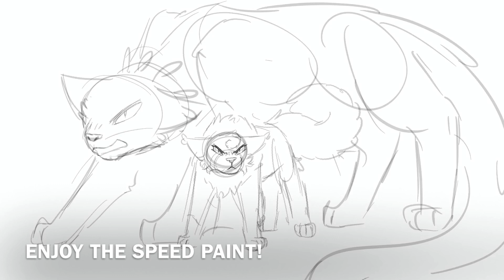Squirrel’Flight AU speedpaint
Squirrel’Flight starts being visited by Scourge, he teaches her to become a very skilled fighter. She soon becomes the most badass she-cat in the forest.
But it soon causes problems when Ash’Fur and many other cats find out.
She’s told herself every night that she is not ever going to be cruel like Scourge was, but when things start to get complicated, she might have to.

I’ll probably be posting more speedpaints/animatics for this! And when I reach around 1k subs, I MIGHT start working on a storyboard for a MAP!

(HEYYYYY GUYYSSSSS FUTURE ME HERE….. I FORGOT TO ADD SCOURGE’S WHITE PAW… OPPS)